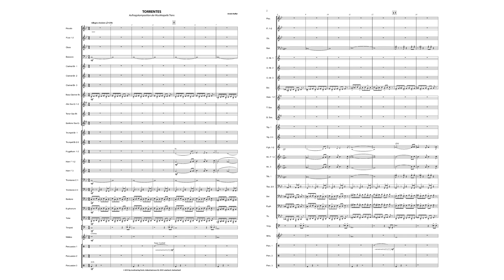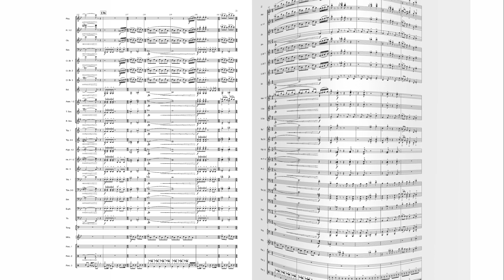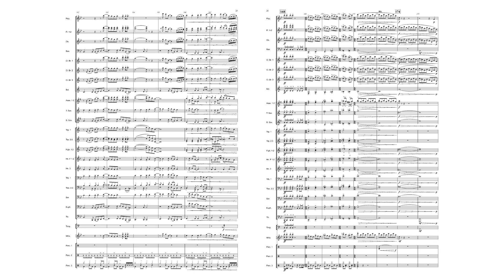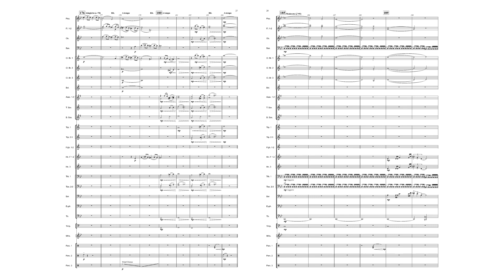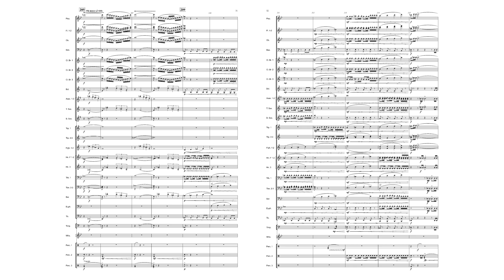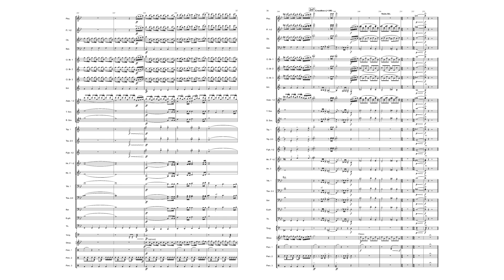TORRENTES - Armin Kofler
Wind Band
Grade 3